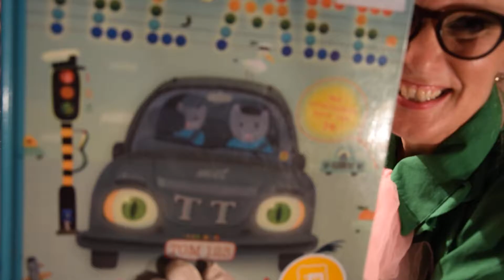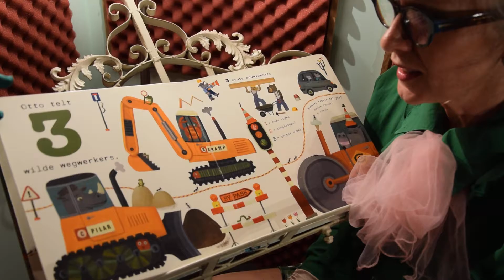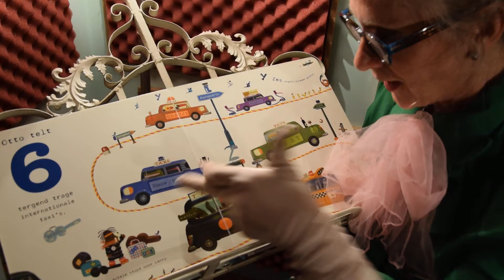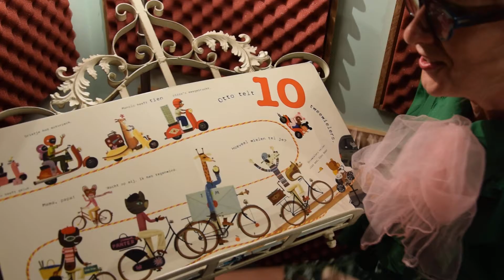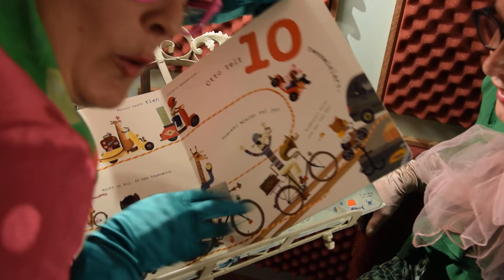Tel mee!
Tot hoeveel kan Annie de Pannie tellen?
Tante Tania zoekt het uit.